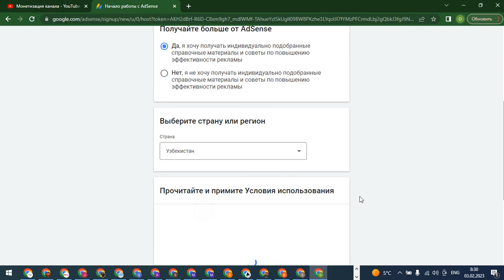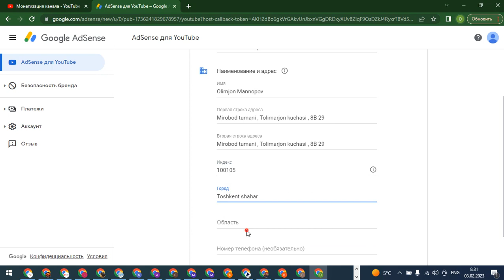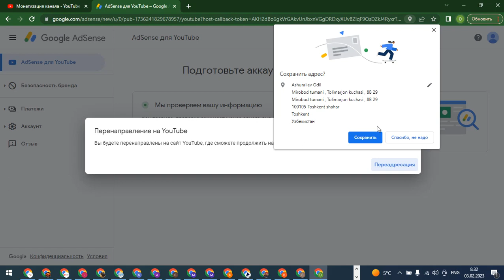pul ishlashga ariza tashlaymiz